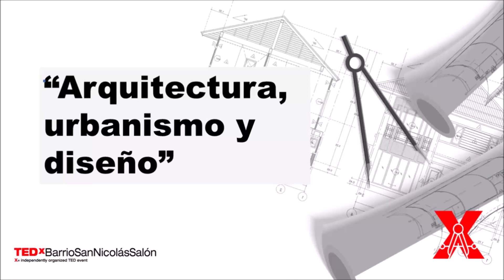"Aprendiendo de todas las cosas" | Martha Thorne | TEDxBarrioSanNicolasSalon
Martha Thorne es Profesora Distinguida en IE School of Architecture & Design después de haber sido Decana durante siete años. La Escuela es una de las cinco que componen la innovadora e internacional IE University en Madrid/Segovia, España. Fue nombrada recientemente Asesora Principal de la fundación que otorga el Premio Obel, un galardón internacional por contribuciones sobresalientes e impactantes entorno a la arquitectura y medio ambiente construido que contribuyen al desarrollo humano y el bien común. Sus principales intereses se centran en la ciudad contemporánea y cómo la arquitectura, el diseño y el urbanismo pueden crear entornos de la más alta calidad y contribuir a la sostenibilidad. Asimismo, le interesa cómo la educación del arquitecto puede evolucionar tanto en contenido como en métodos pedagógicas para ser más relevante para los grandes desafíos del S.XXI. Recibió una Maestría en Planificación Urbana, suma cum laude, de la Universidad de Pensilvania. Martha Thorne es Profesora Distinguida en IE School of Architecture & Design después de haber sido Decana durante siete años. La Escuela es una de las cinco que componen la innovadora e internacional IE University en Madrid/Segovia, España. Fue nombrada recientemente Asesora Principal de la fundación que otorga el Premio Obel, un galardón internacional por contribuciones sobresalientes e impactantes entorno a la arquitectura y medio ambiente construido que contribuyen al desarrollo humano y el bien común.
Sus principales intereses se centran en la ciudad contemporánea y cómo la arquitectura, el diseño y el urbanismo pueden crear entornos de la más alta calidad y contribuir a la sostenibilidad. Asimismo, le interesa cómo la educación del arquitecto puede evolucionar tanto en contenido como en métodos pedagógicas para ser más relevante para los grandes desafíos del S.XXI.
Recibió una Maestría en Planificación Urbana, suma cum laude, de la Universidad de Pensilvania. This talk was given at a TEDx event using the TED conference format but independently organized by a local community.